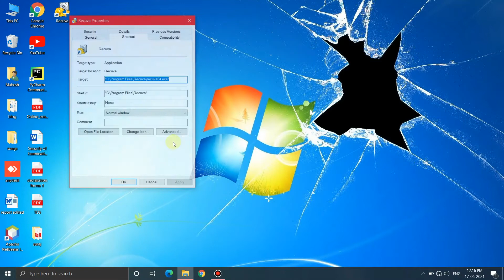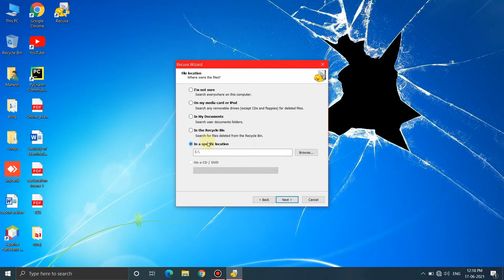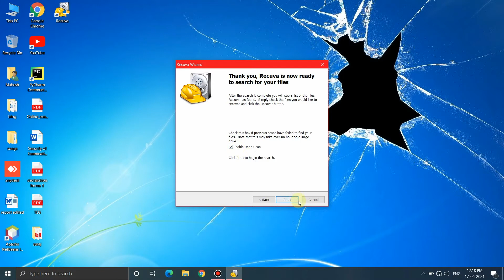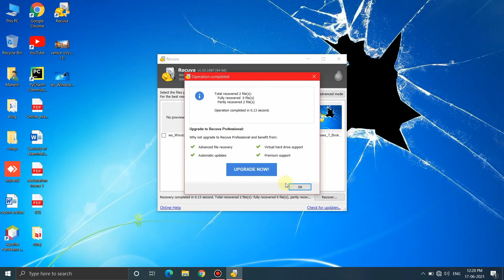How to Recover formatted / corrupted memory card /Pendrive